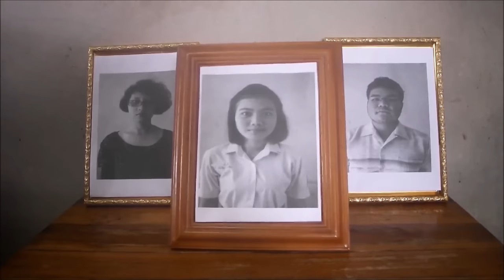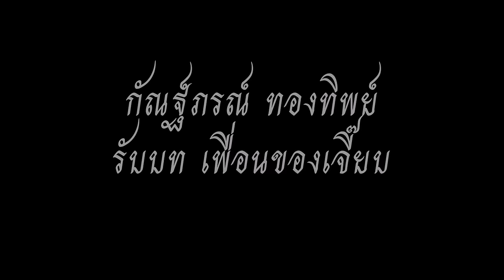ห่วง หนังสั้น ร.ส. 5/1